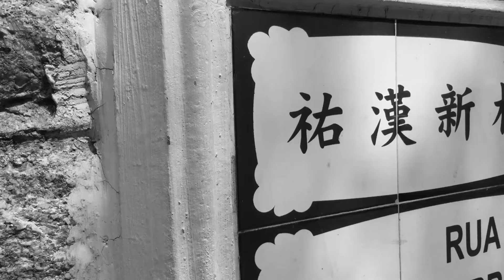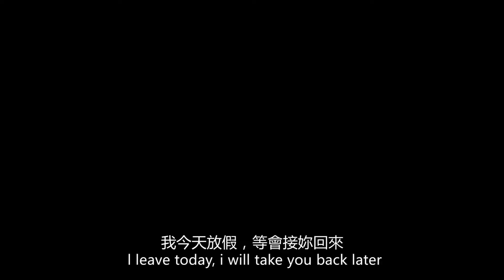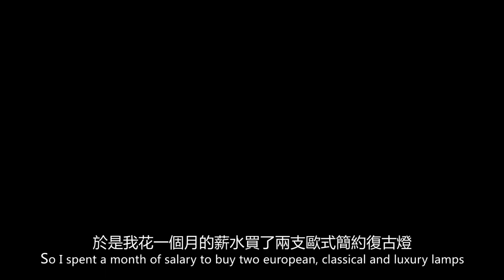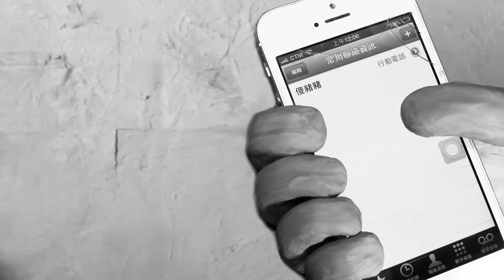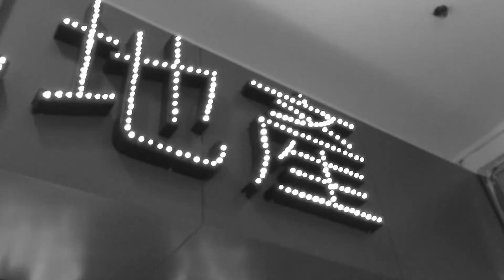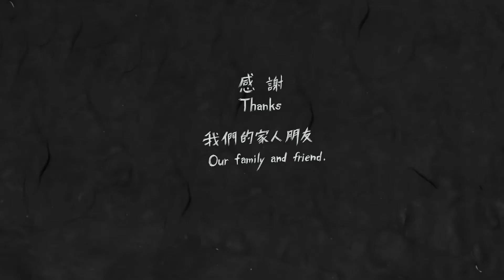仰臥起坐‧Abdominais‧Sit-up「澳門影像新勢力」- 動畫片公開組作品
仰臥起坐‧Abdominais‧Sit-up

岑健恒‧Sam Kin Hang
陳燕珊‧Sann Chan
蔡寶華‧Bobo Choi
錢盈‧Money Chien
蔡瑞瑤‧Choi Soi Io

一個平時喜歡做健身運動的男人，因與戀人的感情出現波折，希望透過劇烈的仰臥起坐去維繫這段愛情關係…

Esta história fala-nos de um body-builder aplicado cuja relação amorosa já viveu melhores dias. Ele vai tentar manter a sua namorada através de intensos exercícios abdominais...

This story tells us of a devoted body-builder whose relationship is on the rocks. He tries to keep his girlfriend through strenuous sit-up exercises…